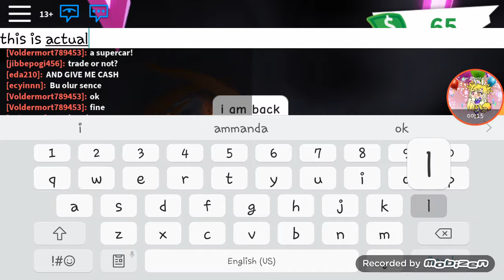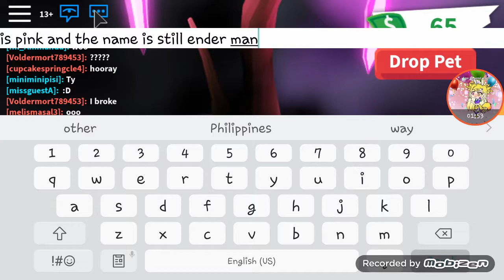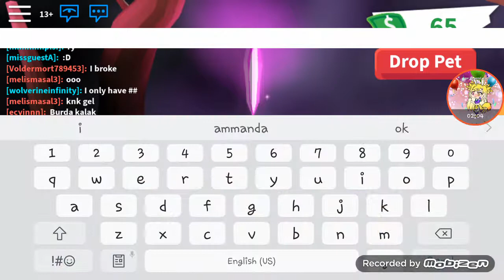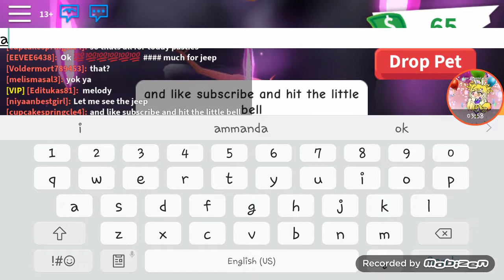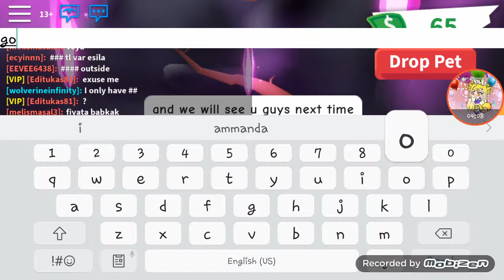making my first neon pet w/ ammanda